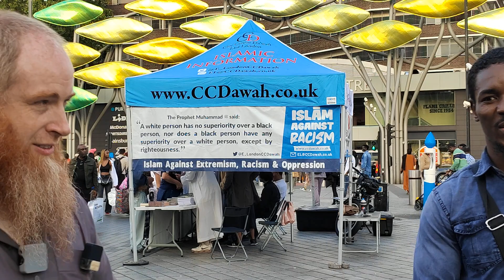Revert Youtber Asked Bro Yusuf 3 Questions! Stratford Dawah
Revert Youtuber Asks Revert Dawee Questions & Shares their stories